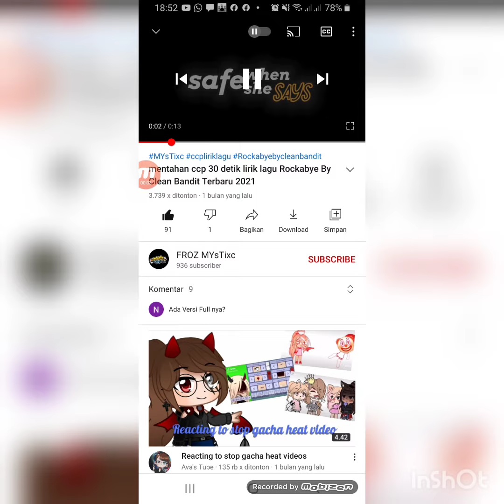akumauintrodariarifahdong||join||lg butuh banget intro tp gk bisa bikinnya:v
lagu
Rockbye-clean bandit